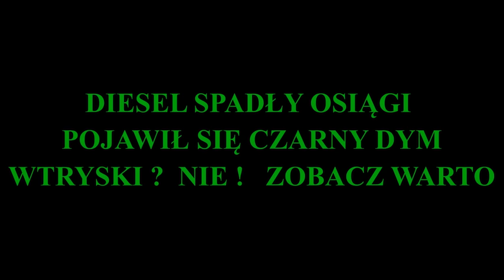EXPERT DIESEL CZARNY DYM I PROBLEM BANALNY, 100 %WTRYSKI NIE !!! ZAOSZCZĘDZONA KASA -ZOBACZ WARTO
Z FIMU DOWIESZ SIĘ O PROBLEMIE JAKI SPOWODOWAŁ POGORSZENIE PRACY SILNIKA, SPADEK MOCY ORAZ DUŻE ZADYMIENIE. PROBLEM NIE POCHODZIŁ ZWTRYSKÓW CZY ZAWORU EGR KTÓRY DOSTARCZAJĄC SPALINY PONOWNIE DO KOLEKTORA SSĄCEGO POWODUJE ZMNIEJSZENIE ILOŚCI TLENU zasysanego CO WPŁYWA NA Zmniejszenie TEMP SPALIN, a przepustnica nie wykazuje odchyłki . WIĘKSZOŚĆ MECHANIKÓW JUŻ BY POSTAWIŁA DIAGNOZĘ KOSZTOWNĄ KTÓRA PEWNIE BY NIC NIE WNIOSŁA . PROBLEM I JEGO LIKWIDACJA  POTWIERDZONA JEST  FAKTEM JAKI POWSTAŁ W SILNIKU DIESLA Z UKŁADEM NA SYSTEMIE  BOSCH
PRZEKONAJ SIĘ SAM - WARTO